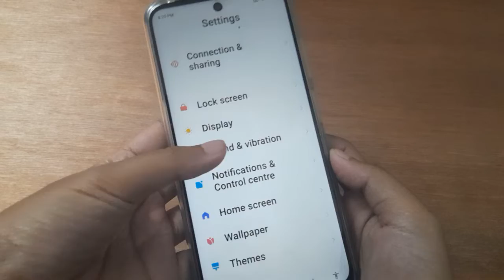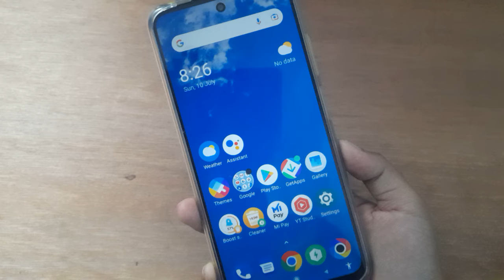how to silent ringtone poco m2 pro, poco ringtone setting